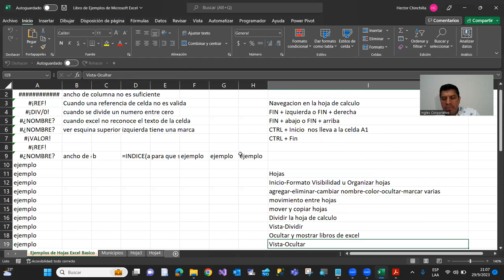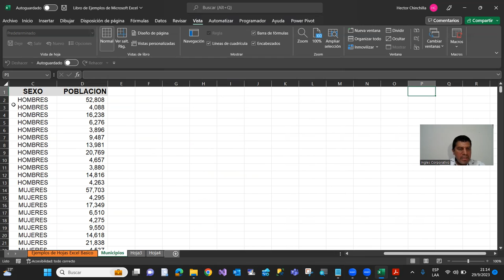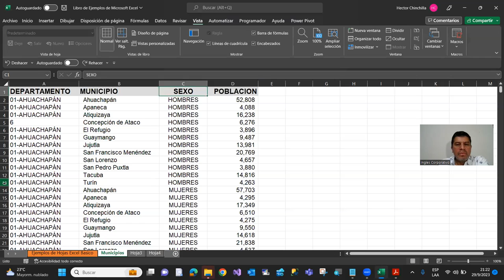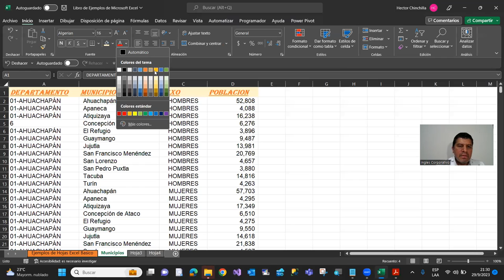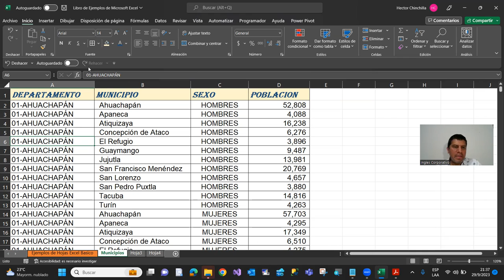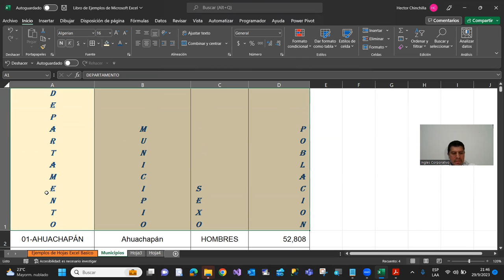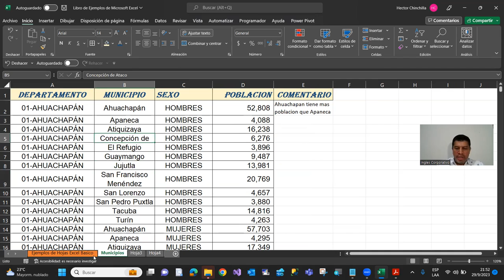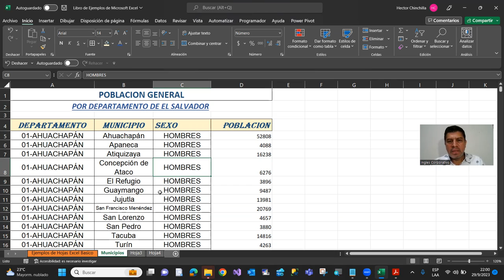Sesion04-29-09-23-IC29811-0025-2023-Chinchilla-Formatos propios y personalizados de Excel